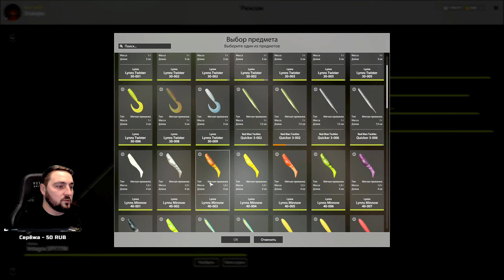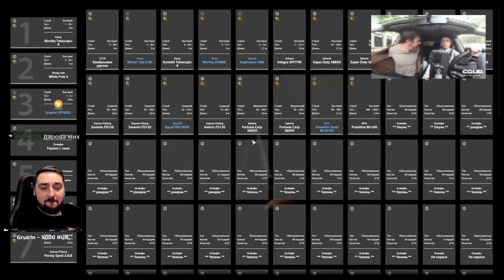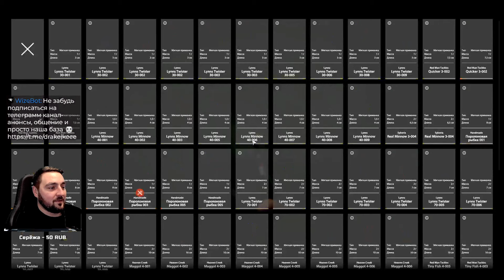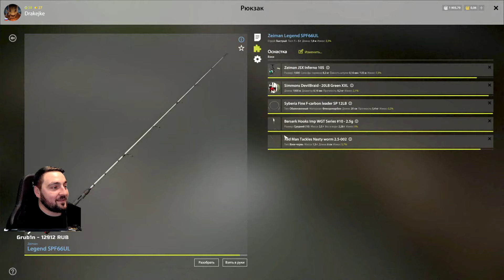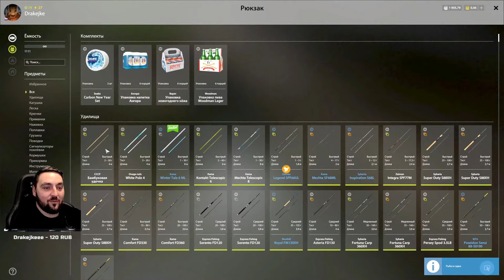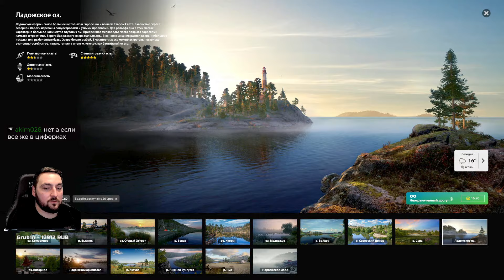Проверяю точку на Сельд Черноморскую / Северский Донец / Русская рыбалка 4 /